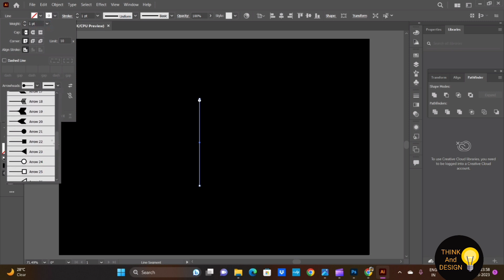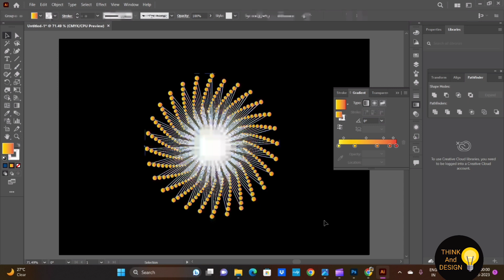Learn Design with Line Segment In Adobe Illustrator 👈🤗 | very simple | Step by step tutorial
learn Design with Line Segment in a simple way.

Tips and tricks in Adobe Illustrator 👈

My GOAL is to create Best Tutorial on @Youtube !

Step by step tutorial must watch
If you have any doubts, question related this class please comment will answer you.

contact with me on facebook